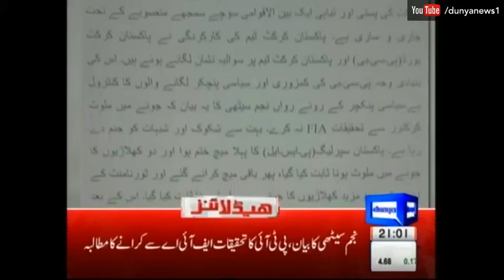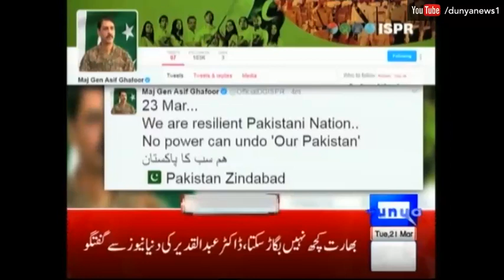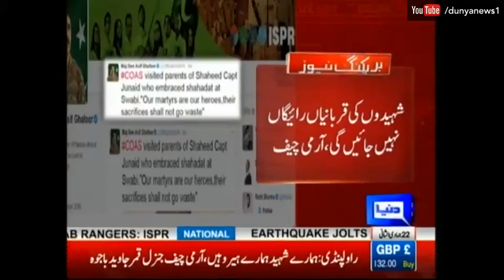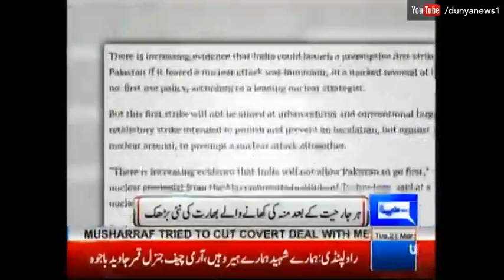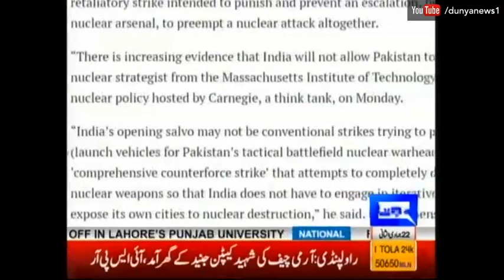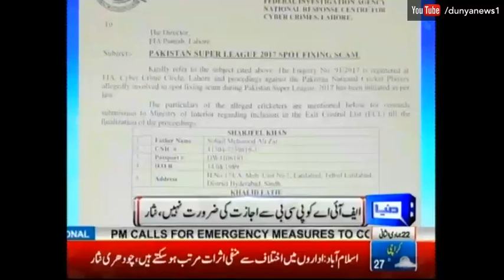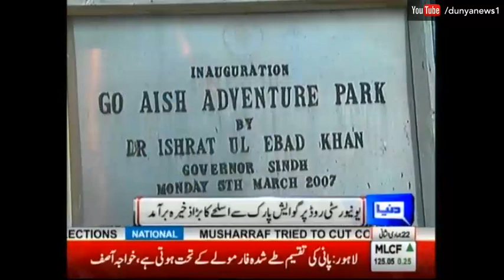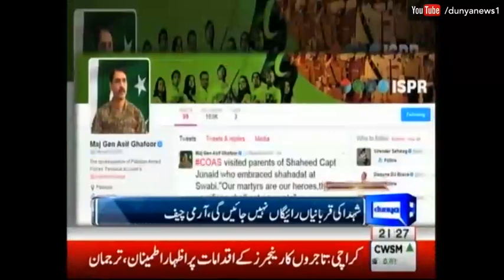Dunya News Headlines and Bulletin - 09:00 PM | 21 March 2017